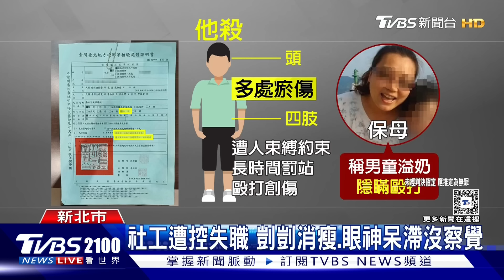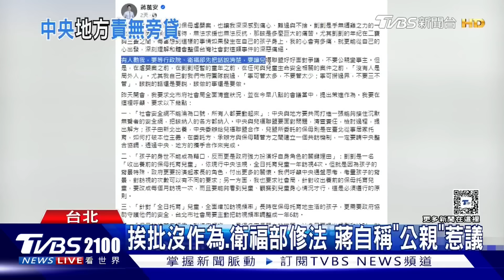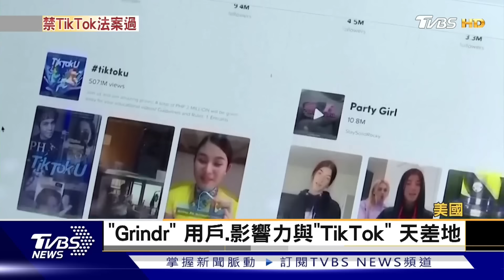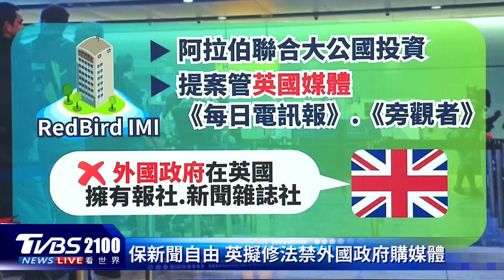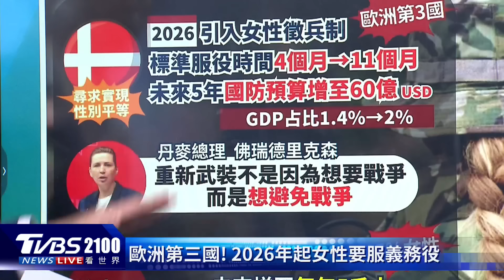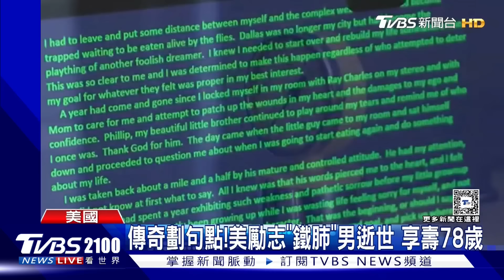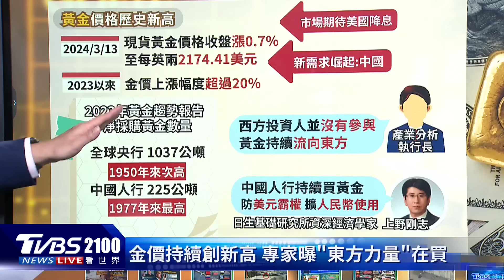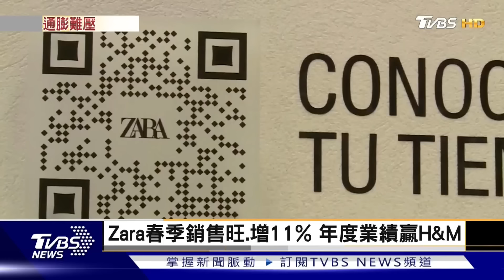烏克蘭重型無人機 連兩天鎖定轟炸俄羅斯煉油廠 美軍落後!中國「極音速飛彈」領先全球20240314｜2100TVBS看世界完整版｜TVBS新聞@TVBSNEWS01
烏克蘭重型無人機，連兩天轟炸俄羅斯煉油廠造成嚴重損失，鎖定莫斯科當局的經濟命脈予以打擊。美國情報分析，中國極音速飛彈發展領先全球，美國在關鍵領域處於落後劣勢。